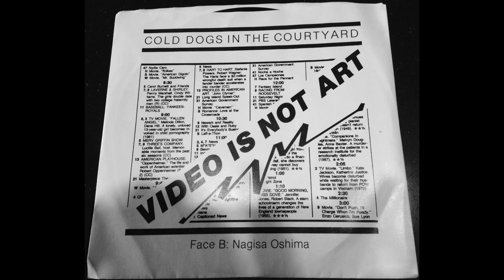Cold Dogs In The Courtyard - Nagisa Oshima (official)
composed by Michael L Sevy
Chuck Willey: vocals
Michelle: vocals
Art Terry: guitars, drums
Robb E. Fennell: bass guitar
Michael L Sevy: piano, prophet 5
Recorded at Noise New York 1982